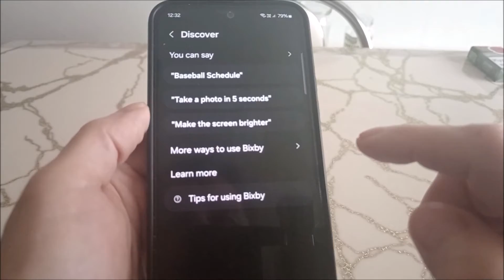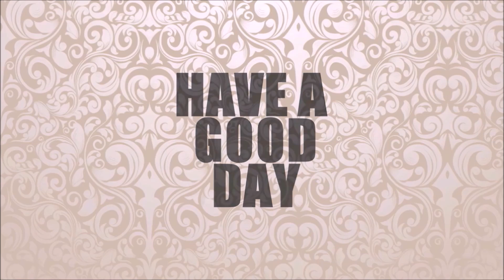How to activate bixby in samsung A13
How to enable bixby voice assistant in samsung a13.